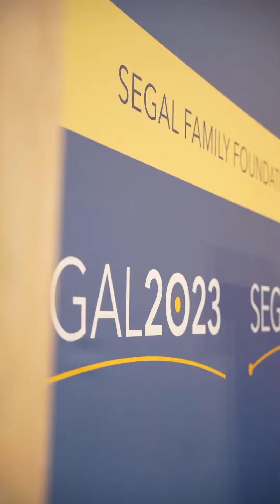Highlight Video: Segal Family Foundation Annual General Meeting | Kigali, 13 July 2023